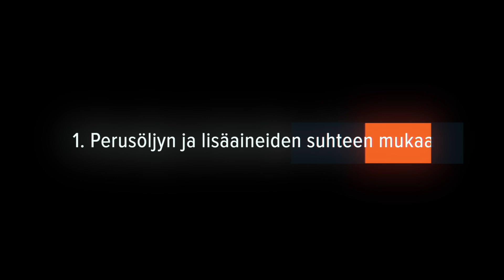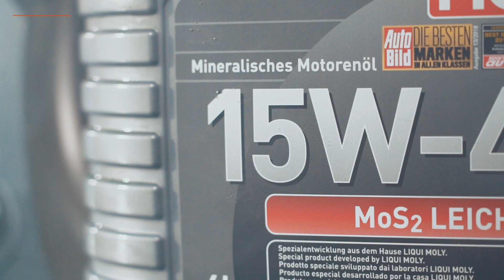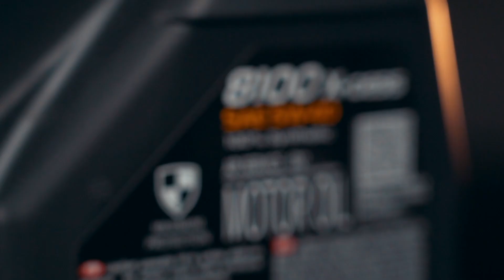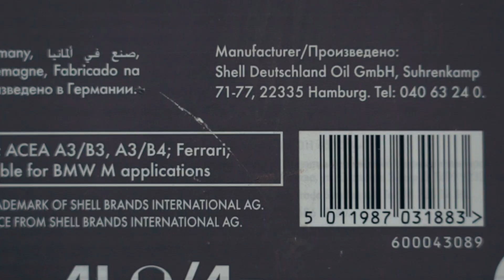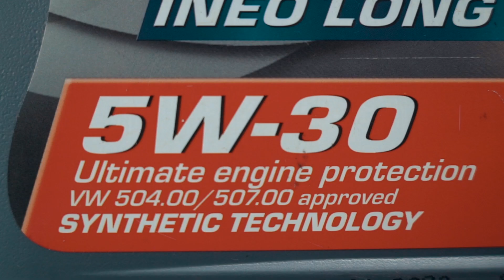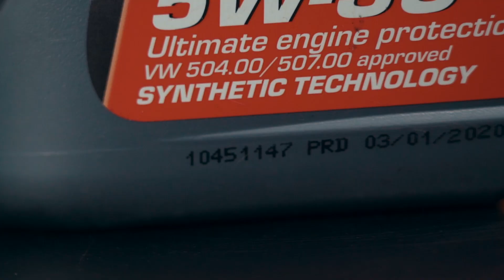Mitä eroa on moottoriöljytyyppien välillä? Luokittelu, merkinnät | AUTODOCin vinkit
Käyttäen esimerkkinä viittä suosittua erityyppistä moottoriöljyä selitämme eri numeroiden ja merkintöjen merkitys niiden etiketeissä.

Haluatko tietää moottoriöljytyyppien erot? Katso videomme!

0:00 — Mitä eroa on moottoriöljytyyppien välillä? Luokittelu, merkinnät
0:37 — 1. Perusöljyn ja lisäaineiden suhteen mukaan
1:37 — 2. SAE-luokitus (Society of Automobile Engineers)
2:31 — 3. API-luokitus (American Petroleum Institute)
3:08 — 4. АСЕА-luoitus (Association des Constructeurs Europeens d'Automobiles)
3:36 — 5. OEM-hyväksyntä

3:55 — Miten valitsen oikean moottoriöljyn?